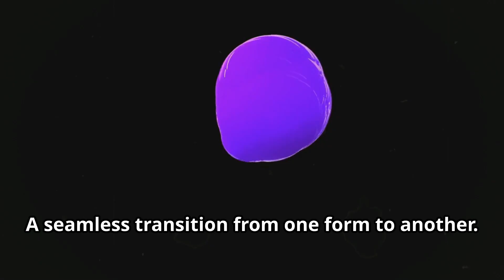Programmable Matter!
What If Physical Objects Could Change Shape Like Software? | Programmable Matter Explained

Imagine a single device that can transform into a phone, a screwdriver, a drone—or even a chair—on command. This isn't science fiction. It's called Programmable Matter, and it has the potential to revolutionize how we interact with the physical world.

In this video, we explore the mind-blowing concept of smart matter that can change its shape, texture, and function based on digital instructions. Think of it as physical materials with built-in software. One object. Infinite possibilities.

From shape-shifting furniture to downloadable physical products, programmable matter could change manufacturing, logistics, healthcare, and even daily life. What if instead of buying new gadgets, you could update your existing one?

🔍 Learn how this technology works
📦 Discover real-world prototypes and research
💡 Explore the potential—and challenges—of a world where matter is as dynamic as code